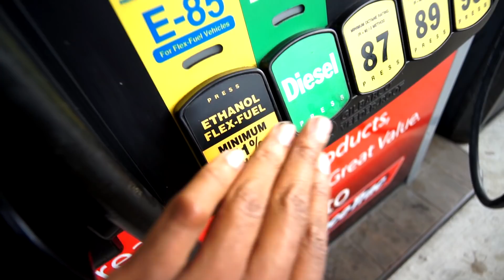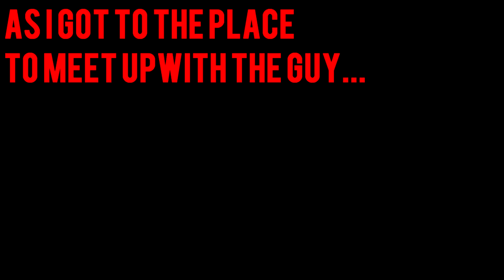PICKED UP ANOTHER SEAT! - DC2 Integra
My Name is Percy Mescudi also known to most as Zosh. I'm a 22-year-old automotive car & comedy enthusiasts from South Florida! I have a strong passion for Cars & Comedy. What you can find on my channel is comedy related content like sketch comedy and funny rants. For the car aspect, you can expect car blogs, car part installs, & various other car related content! I hope you enjoy what I have to offer. =)